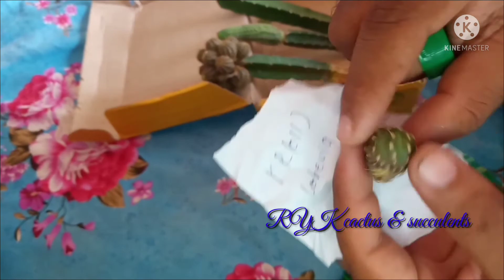Hybrid lobivia cactus new entry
Today  received this parcel of Very Beautiful cactus plant  unique colors Hybrid  lobivia cactus